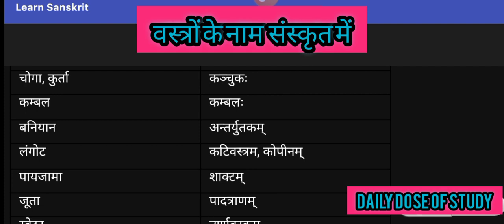वस्त्रों के नाम संस्कृत मे/ Name of clothes in Sanskrit@DAILYDOSEOFSTUDY05